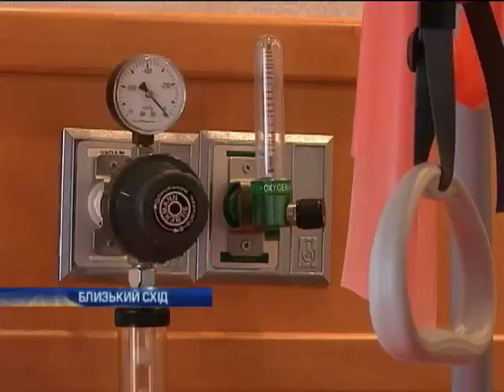Геннадий Кернес идет на поправку и руководит городом...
Геннадий Кернес идет на поправку и руководит городом по интернету (видео) - Новости. Утро  - Интер - 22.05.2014

Gennadiy Kernes is recovering, and manages the city via the Internet (video) - news. Morning - inter - 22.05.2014